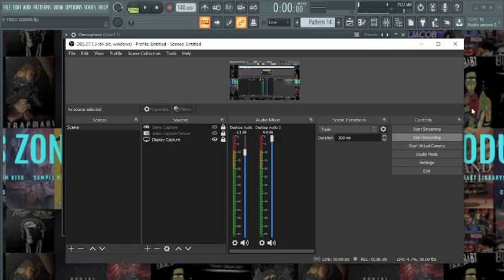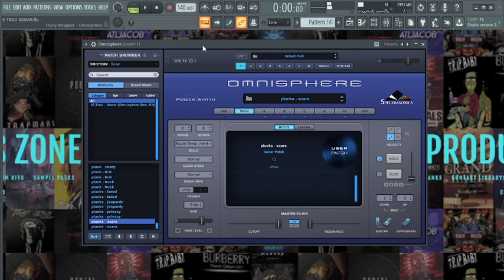[FREE] OMNISPHERE PRESET BANK - SONAR (PT2.)